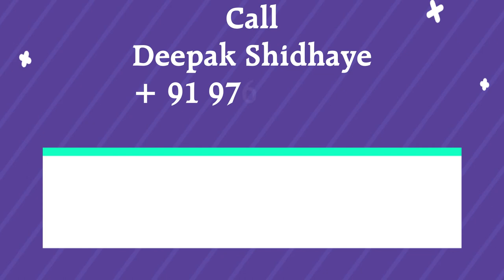Benefits & Expenses of International indenting Business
What are benefits of international indenting business and expanse of business is very huge, which you must have never imagined.
See the video and if find interesting then please join in paid course at the earliest.
Contact on W.A. No. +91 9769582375 or Mobile No.+ 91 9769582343. I am Mr Deepak Vasant Shidhaye a Proprietor of DMT INTERNATIONAL
having about 35 years’ experience in various companies for 15 yrs in India
& 10 yrs aboad (SABIC, SFCCL in Saudi Arabia and GPIC, Bahrain) & last 10
yrs in Business.
Experience:
I. Aboard 10 yrs: I have worked at Al-Jubail and Jeddah in Saudi
Arabia and Bahrain from where we were exporting about 4
Million Tons of Basic Petrochemicals & Fertilizers to about 146
countries worldwide.
II. In India 15 yrs: I have my previous Indian Employers as Carbide
Chemical Company (Union Carbide) in their Grass Route India's
First Petrochemical Plant at Chembur; NOCIL (PIL), Polymer and
Petrochemical Plant at Turbhe, Thane; BASF India for Indenting
Acrylates, Bombay Dyeing for DMT sales & exports, Deepak
Fertilizers (Methanol Exports and Business Development) , Search
Chem (United Phosphorus Ltd) for Caustic/Chlorine and Pesticides
Intermediates and some other companies.
Qualification: My qualifications are B.SC. (Chemistry), M.Sc. I (Organic
Chemistry), D.M.M. (Marketing & Sales), PGDSEM (Exports and Shipping
Management), M.B.A. (Marketing),PhD in International Trade and Earlier
Guest Lecturing in Pune Management Institutes like Symbiosis, Modern,
Indira and In Mumbai at N M College, Vile Parle and institutes like
Prasanna Academy Thane, MIT College & TASMAC Institute, PuneIn our Initial Ten Years (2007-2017), we were doing the indenting of
products like Phthalic Anhydride, Phosphoric Acid 85%, PVC, DMT,
Refined Glycerin, Injection Moldings Machines from Taiwan and in last
three years, PVC (From other suppliers) we have added Maleic
Anhydride, Iso Propyl Alcohol (Drum and bulk) and Injection Moldings
Machines from Japan, Germany. In recent years, we are focusing on
Indenting of Bulk chemicals like Phenol, Acetone, etc.
Between 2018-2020 we will focus on above and in addition on Acetic
acid, 2EH & Methanol & Specialty products like Bio culture, Kangen
water, Solar Power, Robotics & Technology transfer, etc.
Core competence is following Functions:
1. Sales & Marketing
2. Indenting (commission Sale)
3. Trading (Local & International)
4. Multi-tasking
5. Training
Core competence is following Product categories:
1. Chemicals
2. Intermediates
3. Petrochemicals
4. Inorganic products
5. Machinery
6. Specialty products : Bio culture, Kangen water, High-tech products
7. Solar Power
8. Robotics
9. Commodity trading
10. Technology transfer.